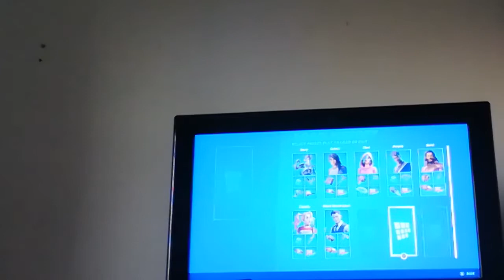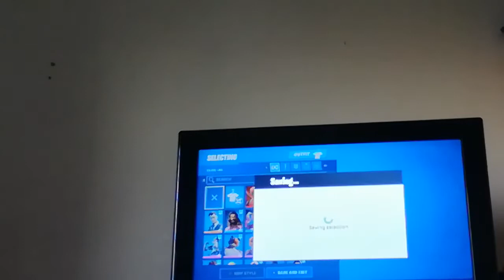Random skin challenge in fortnite part 1 out of 3